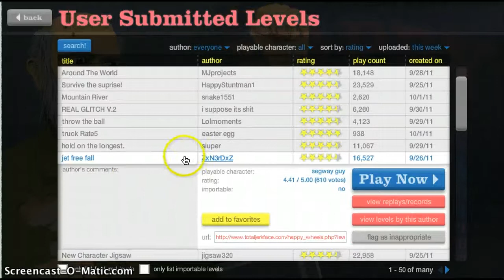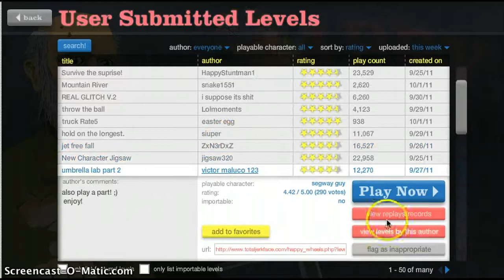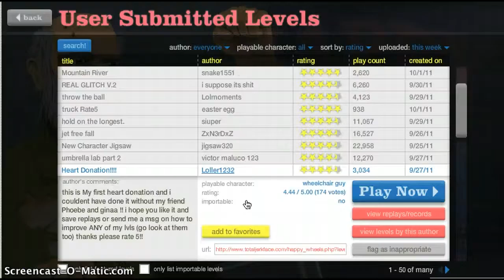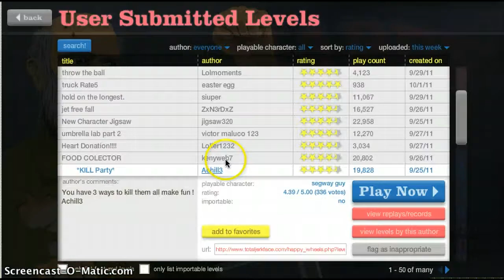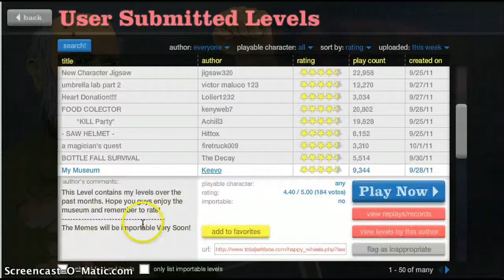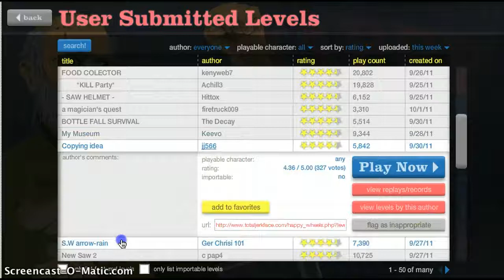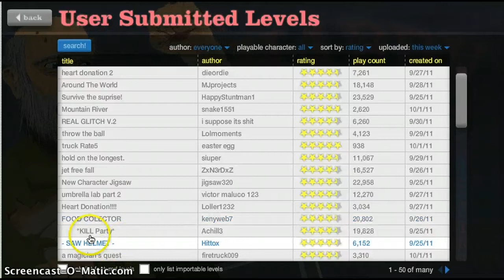Happy Wheels - Saw Helmet Ep.2